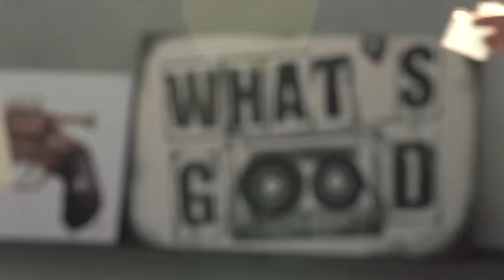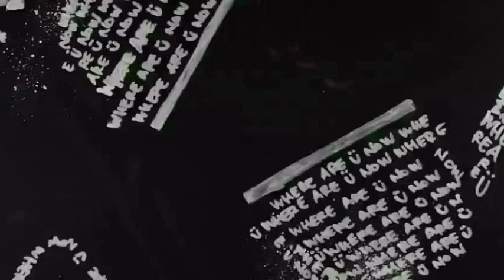7AM | FeliFresh - You Don't Have to Choose One Career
7AM welcomes FeliFresh, singing sensation w/ the girl group, Jazmin Sisters and a highly skilled, self-taught, visual artist.

Recently, she has shared her artwork with Dr. Dre. painting the cast of, "Straight Outta Compton" and her pieces can also be seen in Justin Bieber's new video, Where are U Now", with Skrillix and Diplo.

Get tips and tricks on how to manage multiple careers by reading the full article